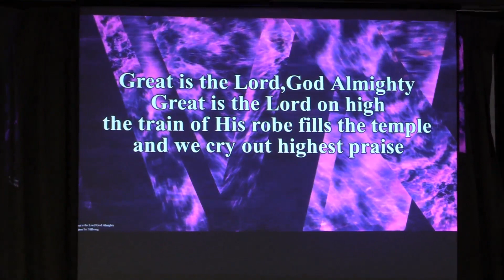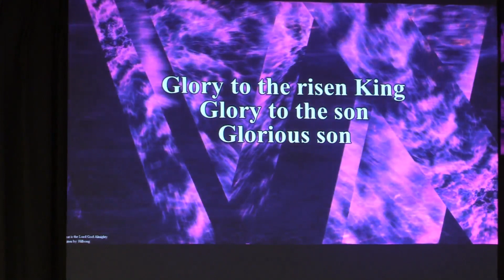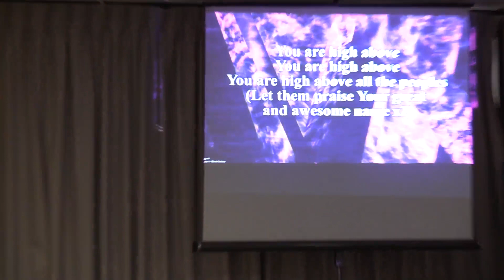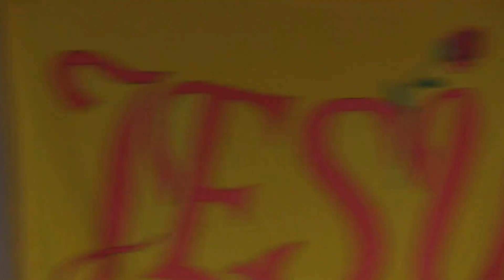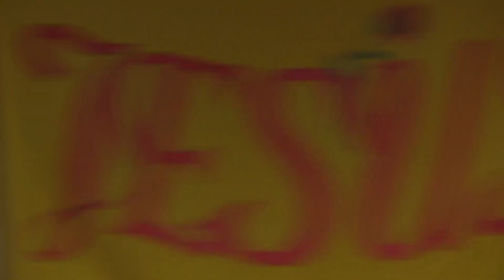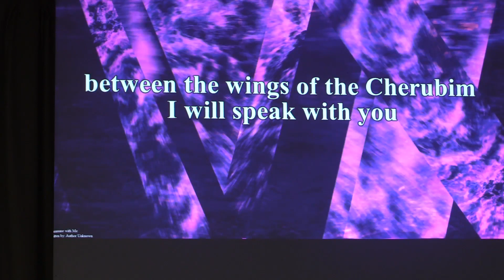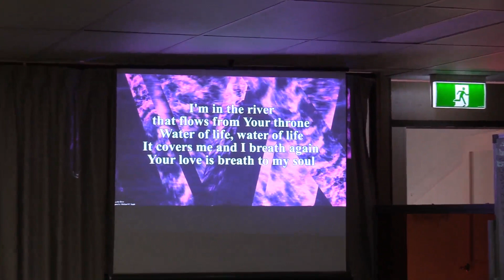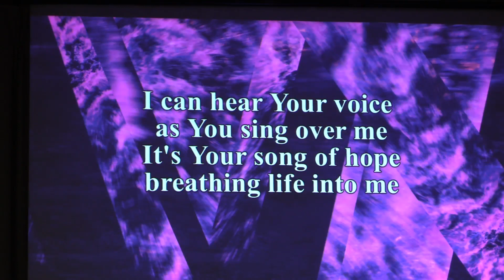Day 9 Worship & Lord's Table ' He Dwells between the Cherubim'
September 2019 SHILOH Apostolic Training School
Revival MInistries Australia
Toowoomba, Australia